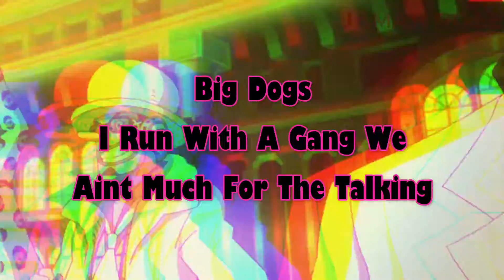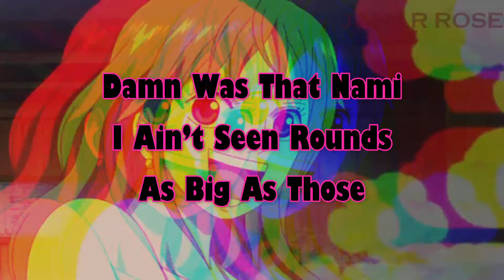Usopp RAP | SHOTS ft. @JamarRose | Prod. by @OddwinMusic [One Piece]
He was the fourth member to join Luffy's crew and the third officially after the confrontation they had with Captain Kuro.[3] His dream is to become a great pirate like his father Yasopp, member of the Red-Haired Pirates of "Red-Haired" Shanks.

Usopp is recognizable for his long nose, a reference to the fact that he tends to lie a lot. He is a gifted inventor, painter, and sculptor.[ch. 42, 106, 190] In combat, he relies primarily on slingshots to fire various kinds of ammunition with great precision in coordination with a set of lies and other weapons giving him a unique fighting style named "The Usopp Arsenal".[ch. 332] To help the Straw Hats rescue Nico Robin, he achieves notoriety under his alter-ego "Sogeking, the King of Snipers" (狙撃の王様そげキング, Sogeki no Ō-sama Sogekingu), a hero sniper wearing a golden mask and cape. Usopp’s declaration of war on the World Government flag is cited by fans and critics alike as one of the best moments of One Piece.[4] Eventually, after helping the Straw Hats liberate Dressrosa from Don Quixote Doflamingo's rule, he becomes infamous as "God" Usopp (ゴッド ウソップ, Goddo Usoppu)[ch. 435] due to freeing thousands of people from live’s as slave toys, aswell as light shining from above onto Usopp whilst underground as he addressed the people he freed.